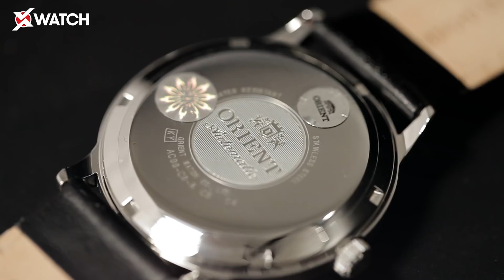Orient Bambino Ver 3 FAC0000DD0 kim vuông có được yêu thích?